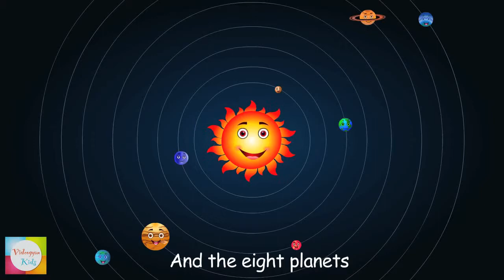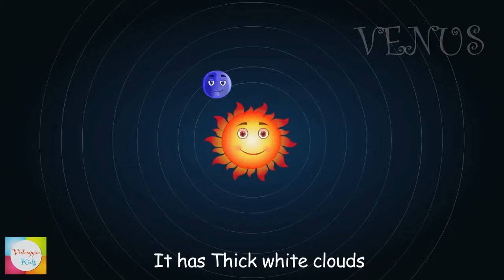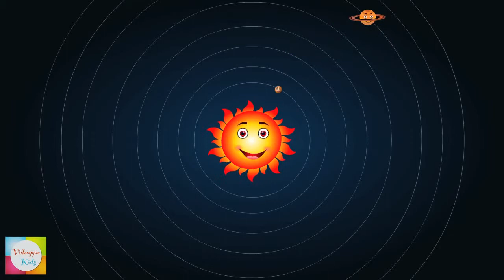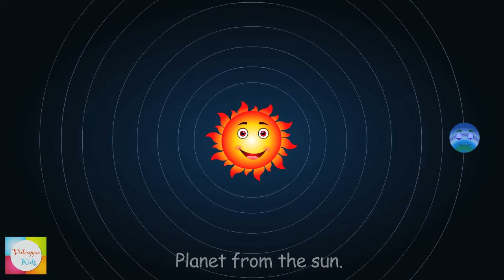The Solar System Song Planet Song For Children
Makes kids to enjoy,sing,dance to the foot tapping awesome music and engaging animations.Finger Family Rhyme is a combination of great music and colorful visuals lets even parents to have fun along with their children.